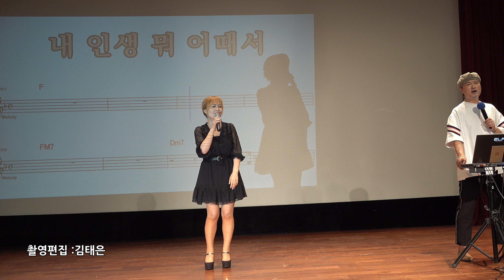내 인생 뭐 어때서/오예중 초대가수 /송광호노래교실